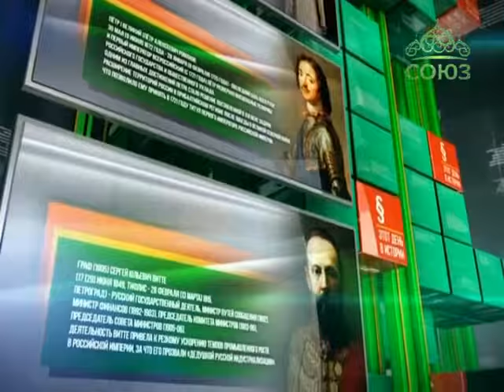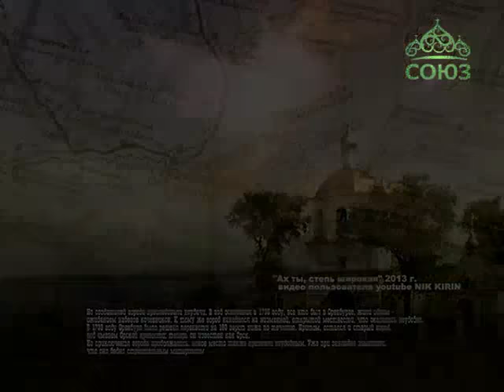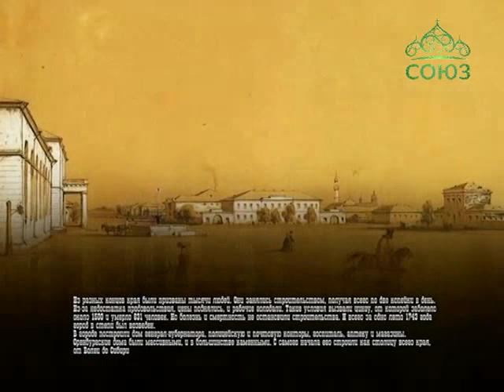Этот день в истории. 12 мая